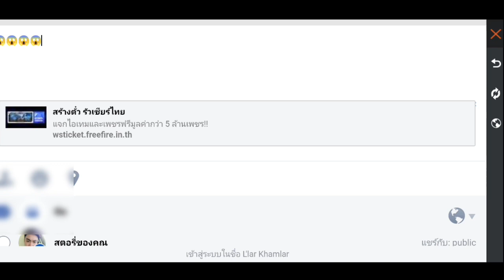FreeFire | (สอนสร้างตั๋ว) รับสกรีนปืนฟรีอัพเกรดทุกกระบอก😱พร้อมสอนรับของฟรีทุกชิ้น✅รีบดู⛔ห้ามพลาด